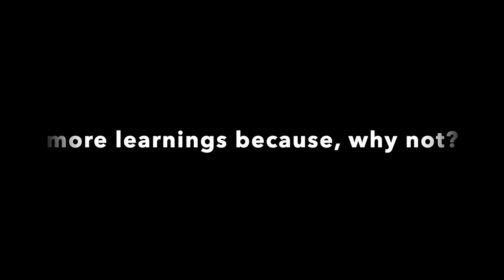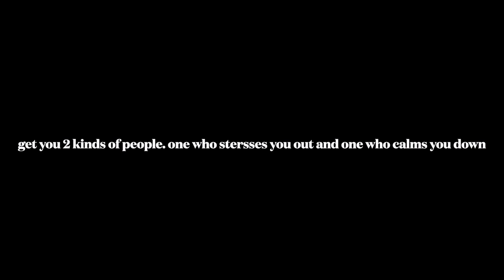TEAVEL VLOG:Returning to Copenhagen for the Court Wedding: the Dress ruin the day. PG IN DENMARK 6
Returning to the charming city of Copenhagen for a the court wedding is a moment we've been looking forward to. With its breathtaking architecture and picturesque streets, Copenhagen is the perfect setting for this special family occasion. We'll gather with loved ones to celebrate the love and commitment of my cousin and man as they exchange vows in a beautiful courthouse. We can't wait to be reunited in this gorgeous city and join in the celebration of their court wedding.

FLIMED BY THEONEPG
EDITED BY, THEONEPG
SOFT-WEAR USED
=IMOVIE
=CANON GX7 MARK2

REMEMBER, YOU ARE NOT POOR, YOU ARE JUST BROKE.